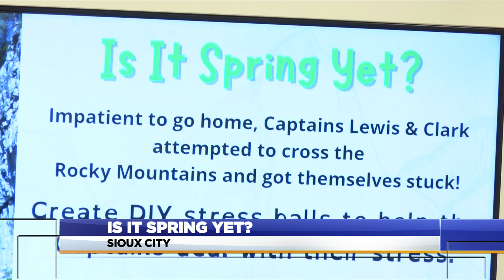Is it Spring yet?